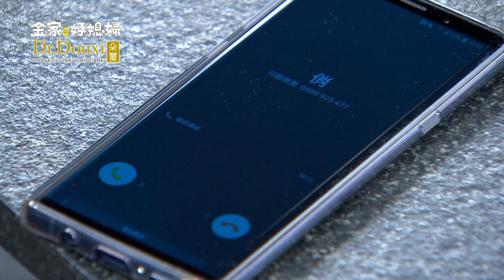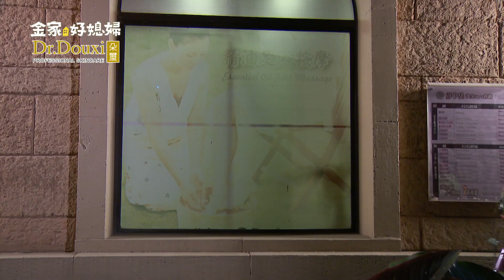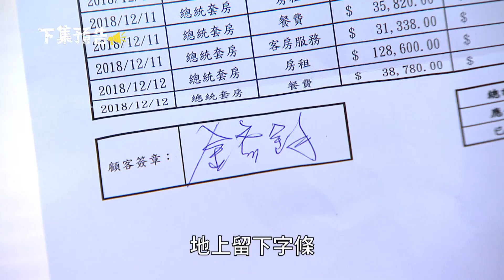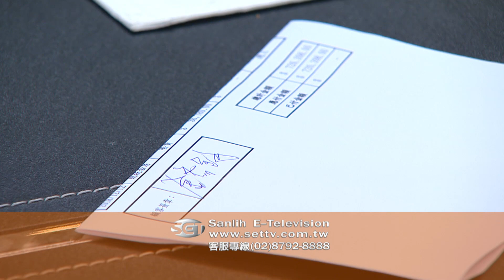金家好媳婦 第242集 100% Wife EP242【Part 7】【坤懿當著Chao的面拒絕她跟昊傑交往，但還是不把Chao的身世秘密說出來！】